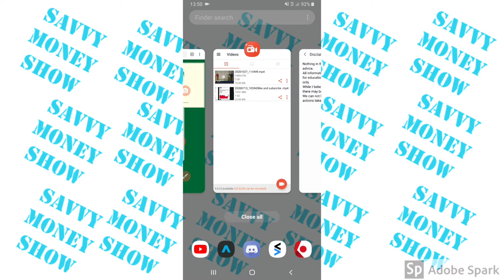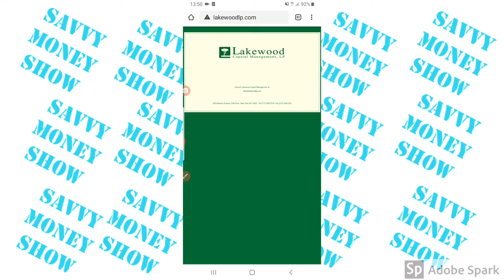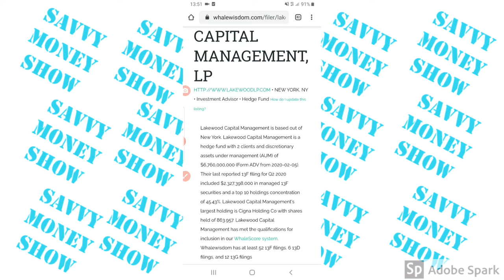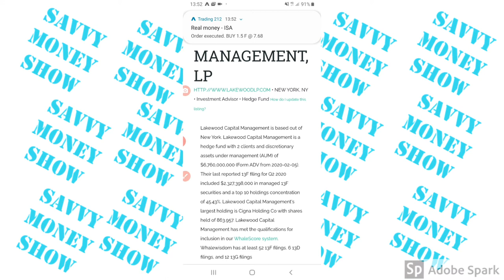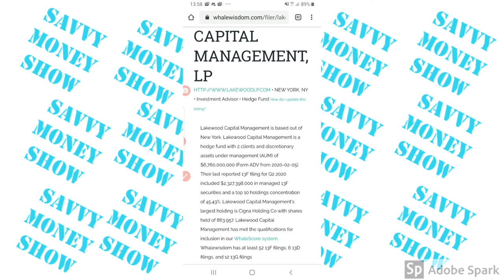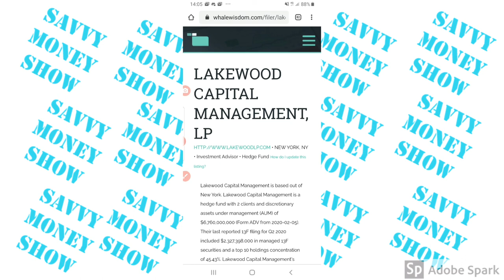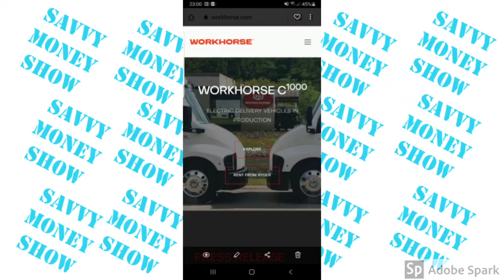workhorse short sellers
For 1 free month supply of ink